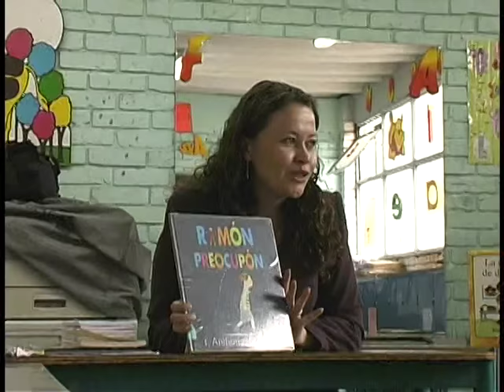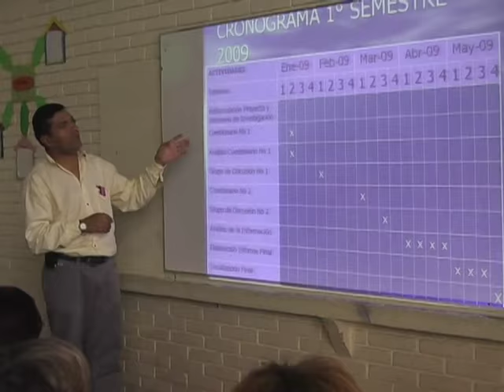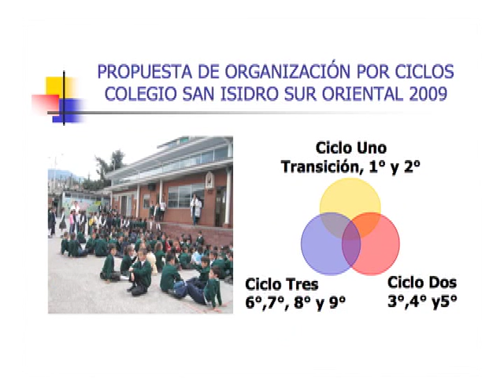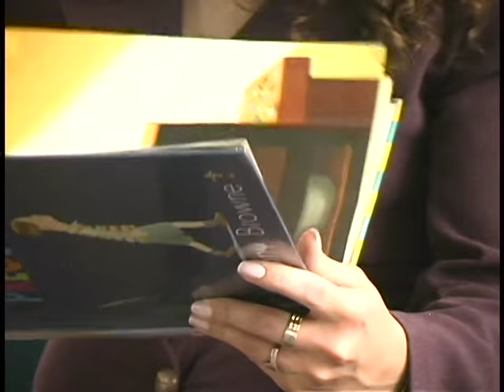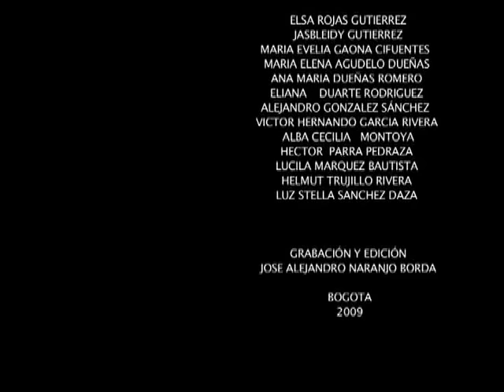El cuento de leer: una estrategia innovadora en las prácticas de los docentes (2010)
El video muestra los resultados de una investigación cuyo propósito fue promover el uso del cuento literario como estrategia pedagógica innovadora en los cuatro ciclos de educación básica del Colegio San Insidro Sur Oriental IED, a través de un proceso de construcción colectiva que involucró a 25 docentes, tres directivos y a la orientadora.

Esta experiencia también está sistematizada en el libro: "la lectura y la escritura com procesos transversales en la escuela. Experiencias innovadoras en Bogotá", disponible gratuitamente en PDF en el sitio Web del IDEP.